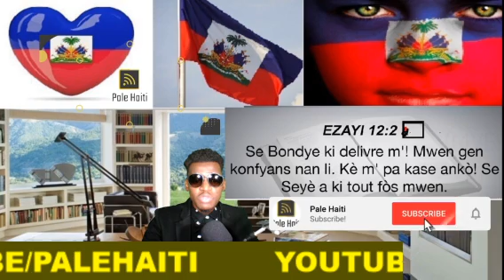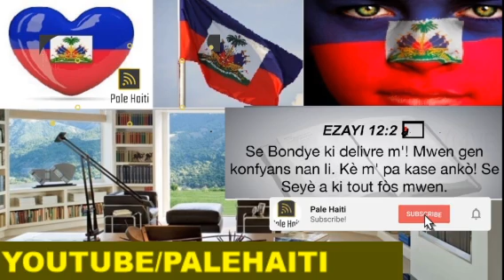GWO BATAY POU PÒS PREZIDAN AYITI, VIN TANDE